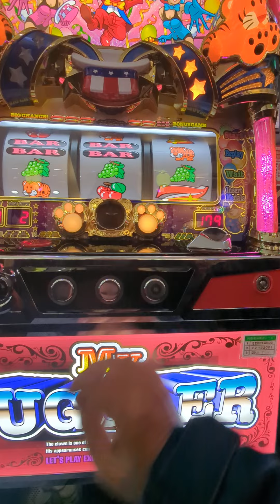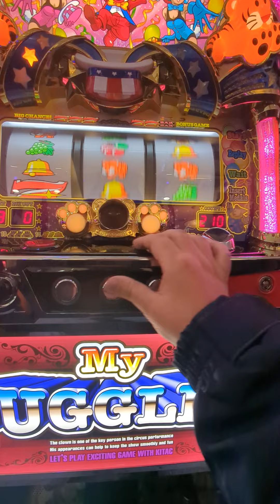171G（´・ω・`）